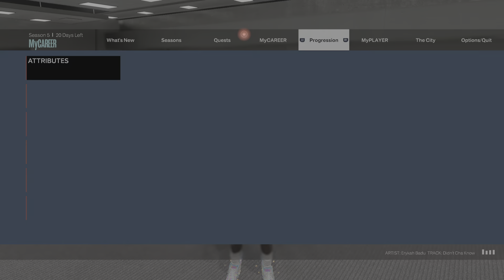Random sells, but we still pull threw from down 15